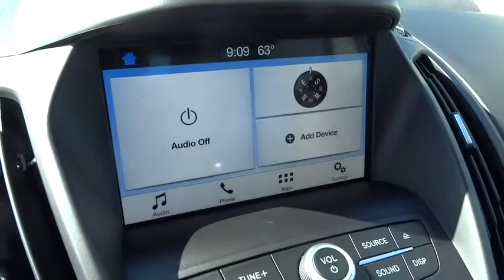2017 Ford Escape Columbus, Lancaster, Central Ohio, Newark, Athens, OH CP17458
2017 Ford Escape
2017 Ford Escape SE 4WD - Stock#: CP17458 - VIN#: 1FMCU9GD3HUD74293

2840 N. Columbus St.